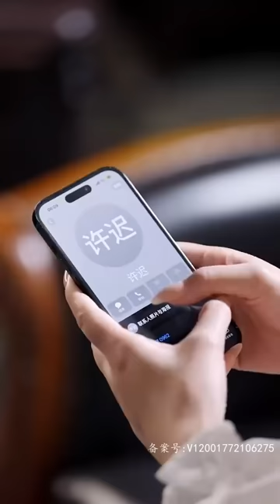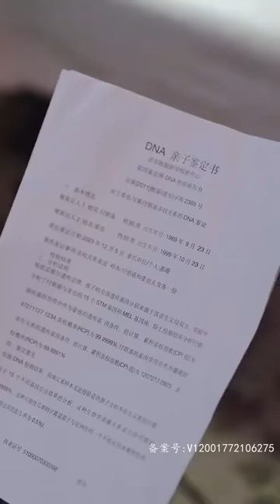[MULTI SUB] 《飒爽娇妻，病娇大佬放肆宠》[刘擎💕觅七]（全集）🥰她是大佬放在心尖宠爱的玫瑰，可是，夫人你的马甲要藏不住了呀